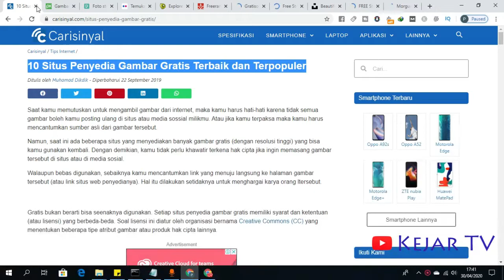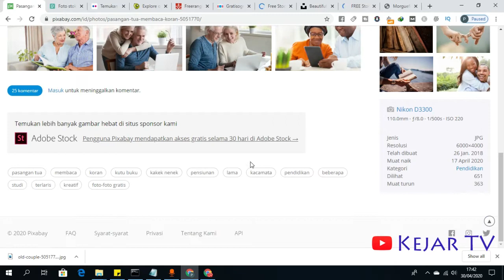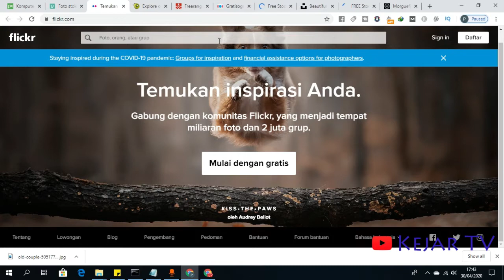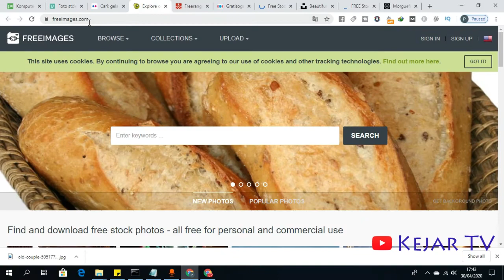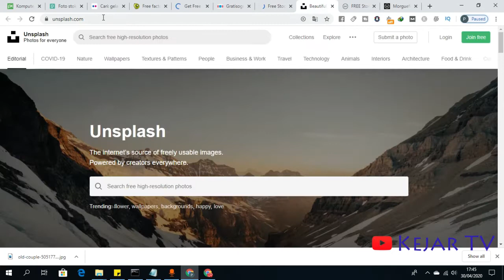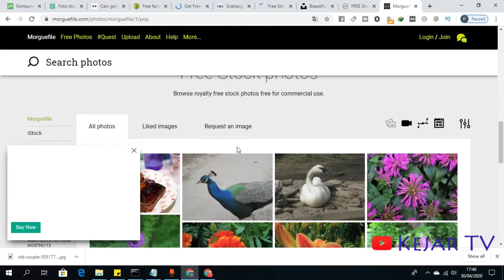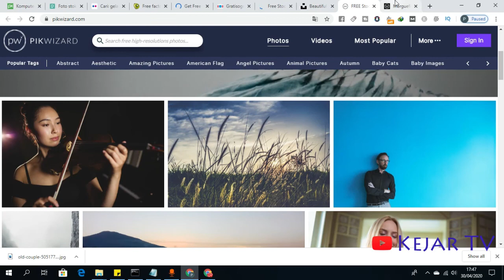10 Situs Penyedia Gambar Gratis Terbaik Untuk Editing Video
10 Situs Penyedia Gambar Gratis Terbaik Untuk Editing Video